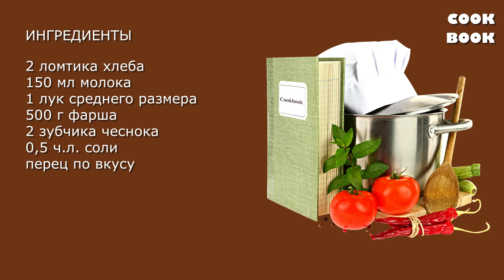🧆ДОМАШНИЕ КОТЛЕТЫ Давно Забытый РЕЦЕПТ из СССР. Так Готовила Моя Бабушка РЕЦЕПТ КОТЛЕТ💖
👉Добавляйте метку
✅ ИНГРЕДИЕНТЫ
2 ломтика хлеба
150 мл молока
1 лук среднего размера
500 г фарша
2 зубчика чеснока
0,5 ч.л. соли

✅ INGREDIENTS
2 slices of bread
150 ml of milk
1 medium-sized onion
500 g minced meat
2 garlic cloves
0.5 tsp salt

✅ ZUTATEN
2 scheiben Brot
150 ml Milch
1 mittelgroße Zwiebel
500 g Hackfleisch
2 knoblauchzehen
0,5 tl Salz

✅ MALZEMELER
2 dilim ekmek
150 ml süt
1 orta boy soğan
500 gr kıyılmış et
2 diş sarımsak
0,5 çay kaşığı tuz
tatmak için biber